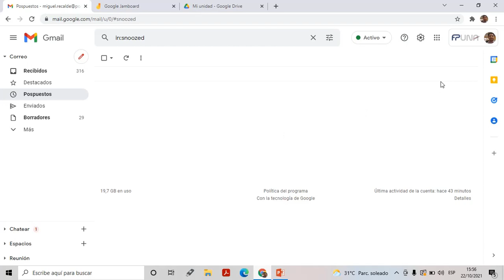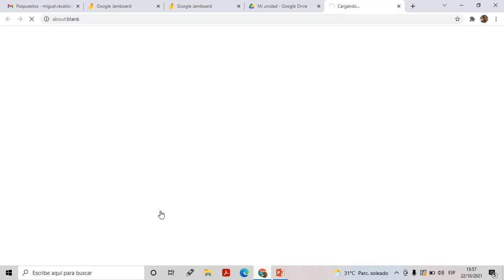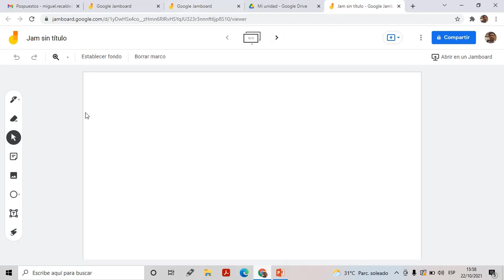Ingresar a Google Jamboard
Videotutorial de curso Diseño de Contenidos Interactivos donde muestra como Acceder a Jamboard